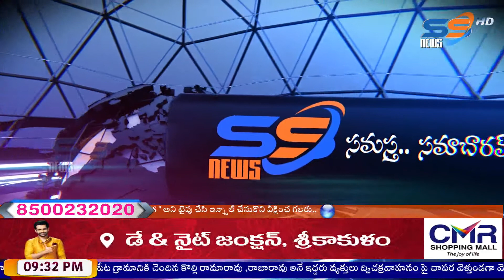16 05 2022 SS NEWS NIGHT SRIKAKULAM